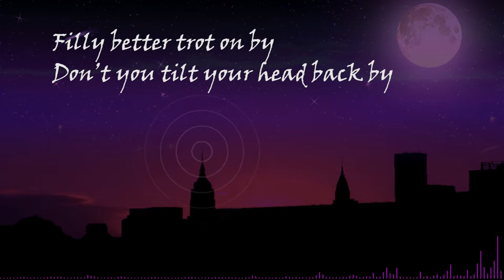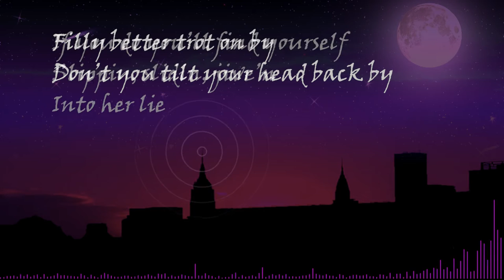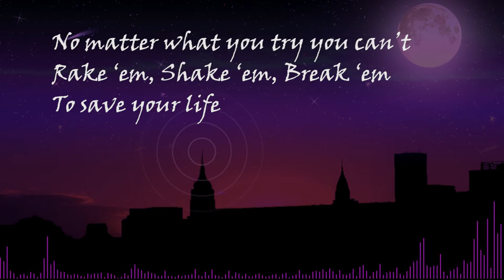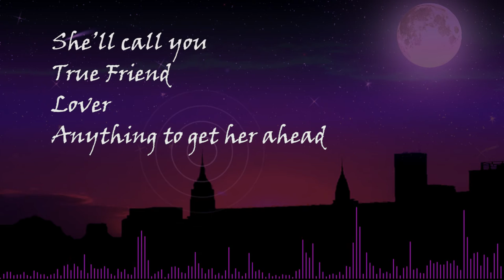Filly Better Trot on By [Electro-Swing]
Finally got around to publishing this track! The idea for this song came from way back at the beginning of season 5 with the introduction of Starlight Glimmer. I put a metric ton of effort into this track so that it would be accepted in a compilation album, namely Beats Me 2 from Lycan Dese Beats! It's a pay what you want thing, plus at least half of proceeds go to charity, so check it out!

Special shoutout to my friend Victor Larson for lending his voice as "Ticker Tape" for the radio portions! I have a feeling it won't be the last time we do something like this again :-)

Awesome Background Art:
city skyline and ticker tape pony provided by Victor Larson

About the album:
Last year, in June, we saw the release of a “Lycan Dese Beats: Beats Me” album. The purpose of this album was to allow all types of musicians to contribute music towards an album which was to be released for EVERYONE to download and listen to. There was an incredible variety of music and we weren't planning on stopping at just one album. Therefore, we created this album "Beats Me 2".

In keeping with the first album, the purpose of this one is to encourage musicians to contribute towards an album. We have put together an album of high quality and enjoyable music, but it is also interesting and fun music.

The album is released under a "pay what you want" release model, starting at $0 for those who don’t wish to donate. You aren’t under any obligation to donate, but if you choose to donate, we are certainly grateful. All donations will be split 50/50 between the running of Lycan Dese Beats and the Bronies For Good charity of choice, which is currently the Against Malaria Foundation. Producing the Lycan Dese Beats podcast each week has cost a lot of money, but we are not looking to make a profit, so once donations reach $1000 USD for Lycand Dese Beats, then ALL donations from that point on will go towards the charity, Against Malaria Foundation.

We hope you enjoy this album and appreciate all the musicians who have contributed to make this such an amazing album!